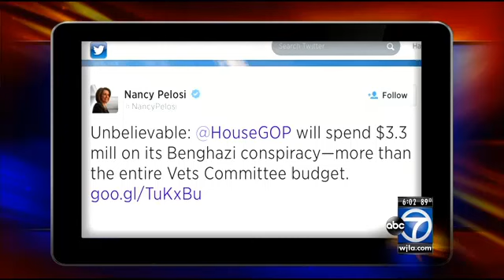Benghazi attack suspect, Ahmed Abu Khattala, to face more charges